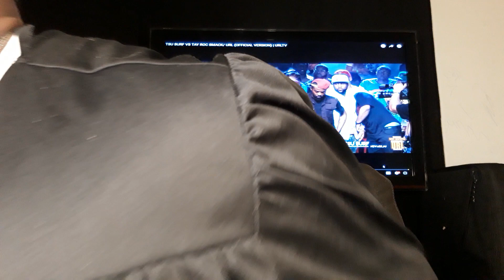ROC & SURF LOCKED IN They Going Down